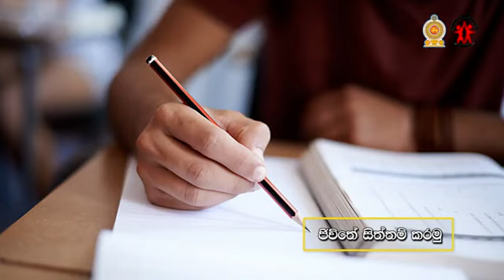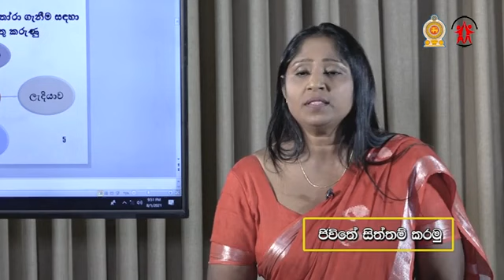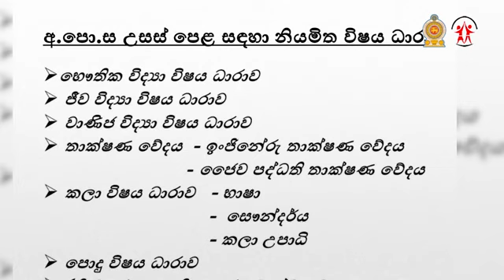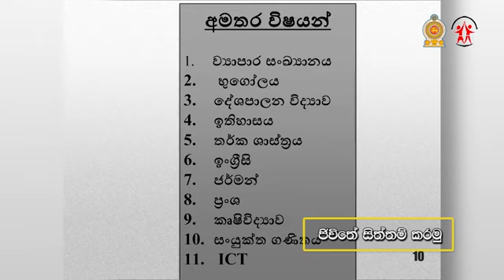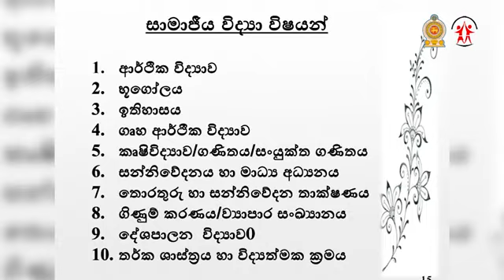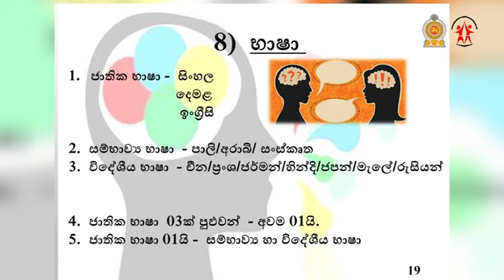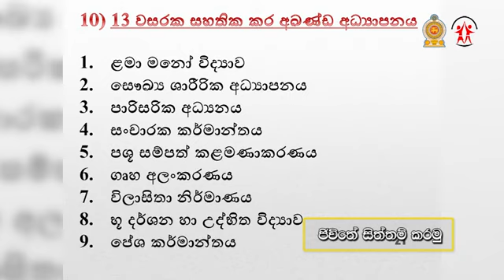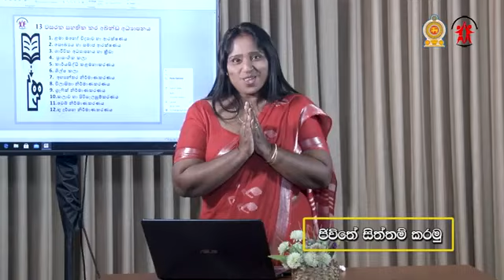ජීවිතය සිත්තම් කරමු අ පො ස උසස්පෙළ විෂයධාරා තෝරා ගැනීම